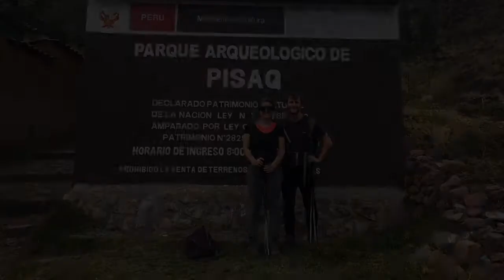Day 3 Pisac Ruins